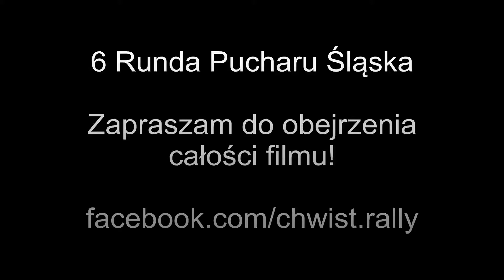6 Runda Pucharu Śląska 2017 - I. Chwist & A. Ziółkowski Opel Astra GSi - Podsumowanie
Nagrania naszych poczynań okiem "Kupchuck Records" oraz "JarekVideo".